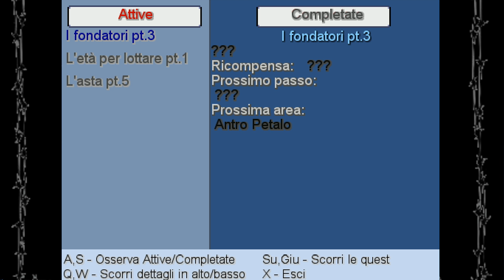Let's Play Pokémon Freedom (EPISODIO 2 Final Version) Ep. 22 - Bosco maledetto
Evito le solite battute sul mio cognome xD